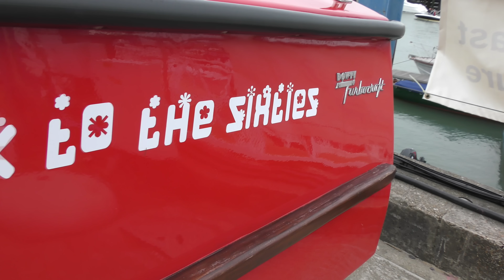Power boats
Procam films filmed the classic power boats in cowes, great boats and the sound of the engines are amazing.
Procamfilms.com